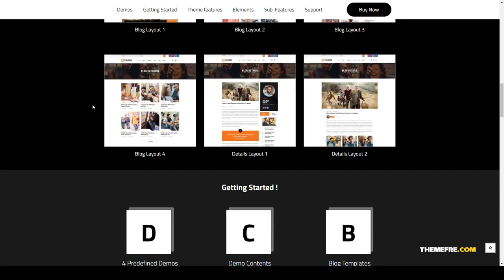Snowdrop - Viral News and Magazine WordPress Theme health news magazine blog Easy Create Website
Framework Underscores

 Columns 2

 Layout Responsive